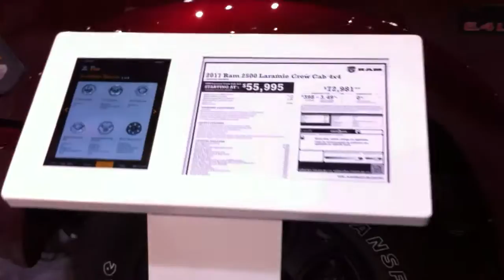2017 Ram 2500 4x4 Snowplow Interior and Walkaround - Calgary Auto Show 2017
Here's a Ram 2500 4x4 equipped with a snowplow in the front at the Calgary Auto Show 2017